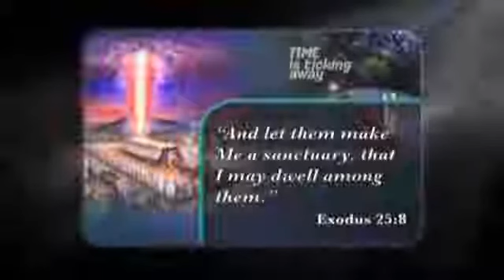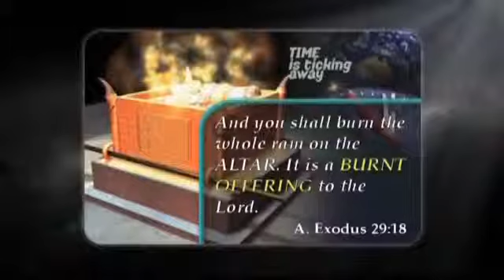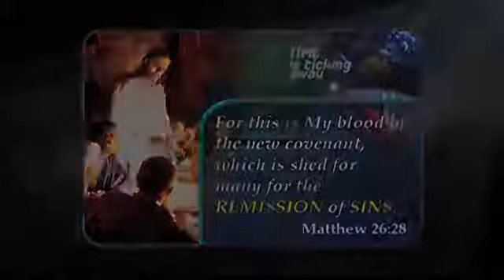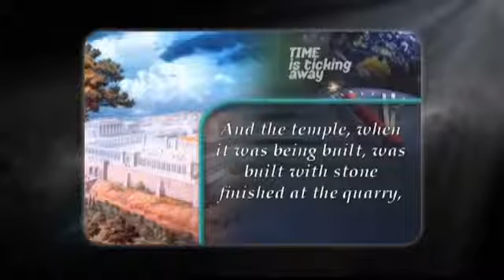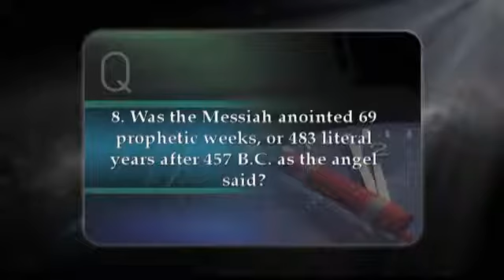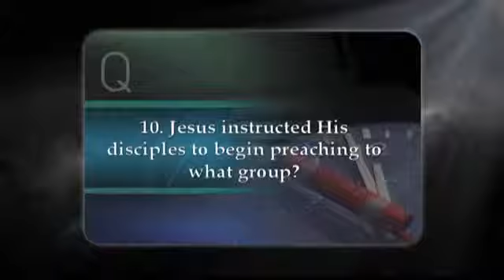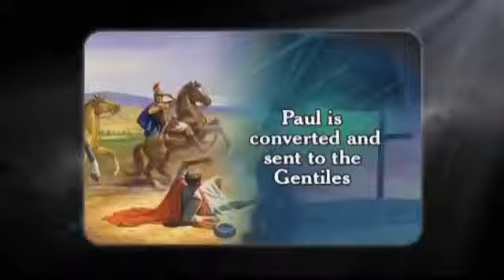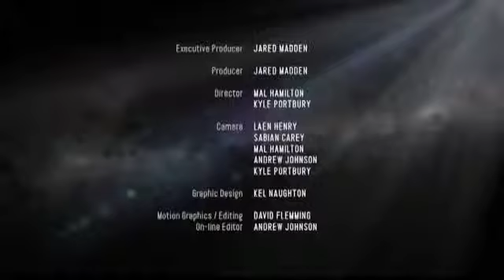A Temple in Israel, Amazing Facts